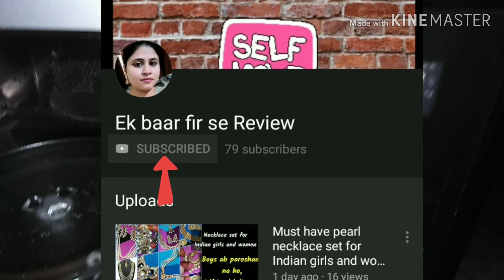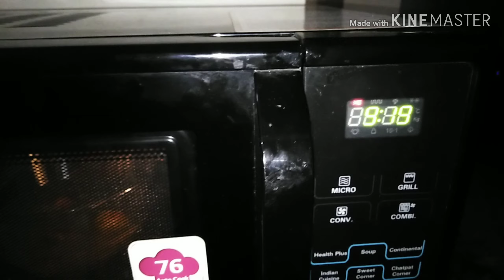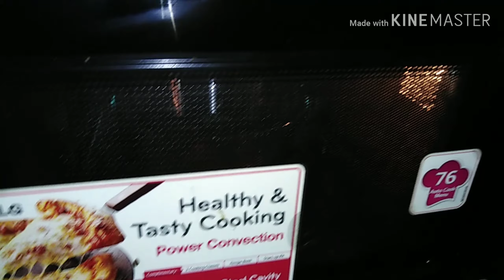My weekly cleaning routine || How to clean Microwave oven and Mixer Grinder in two easy steps.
Clean your microwave oven and Mixer Grinder like this it will look new even after 8years of use
Clean Microwave oven and Mixer Grinder in a very simple and easy process

Thanks
Ek Baar Fir se Review